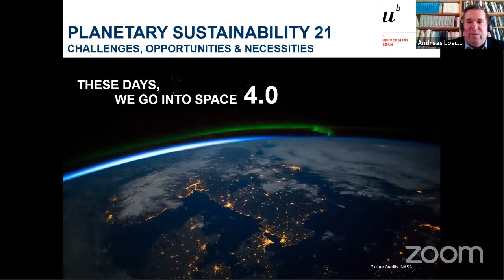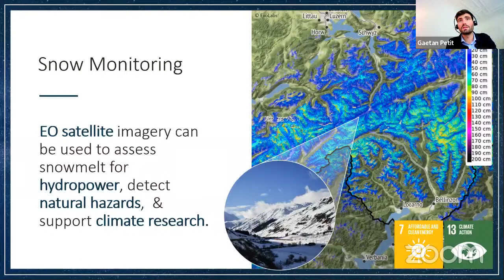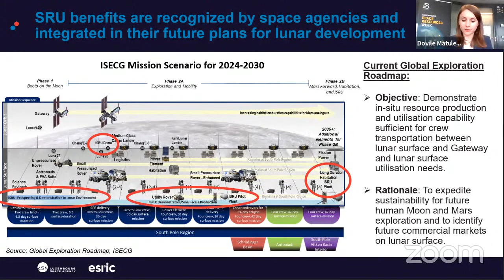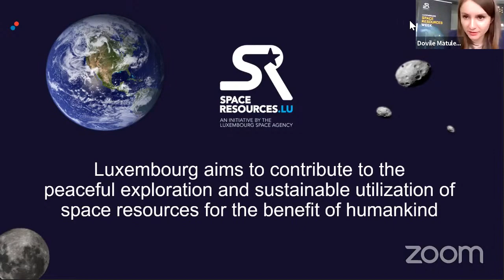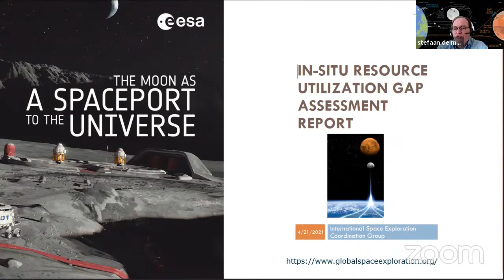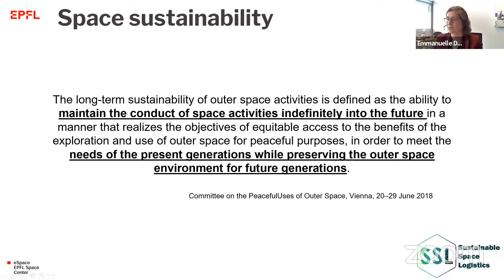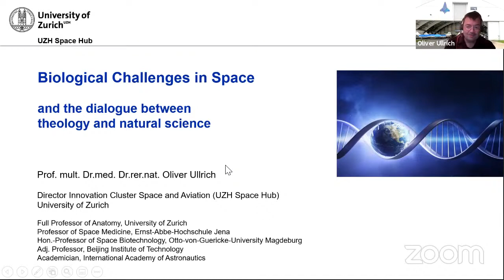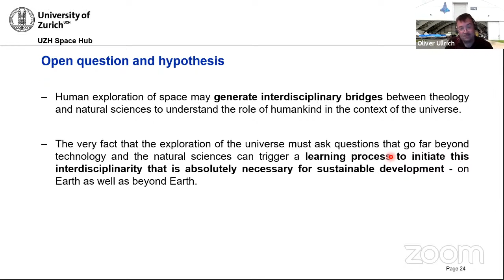PLASUS21 Afternoon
00:00:00 Planetary Sustainability: the concept (Andreas Losch University of Bern)

Challenges and Opportunities I
00:15:10  Space can do more for Earth (Gaetan Petit, Space4Impact)
00:40:29 Space Resources & Innovation (Dovilé Matuleviciute, Luxembourg Space Agency)

Challenges and Opportunities II
01:13:30 Forward to the Moon: Europe’s exploration program Terrae Novae and Artemis (Stefaan De Mey, European Space Agency)
01:47:46 Sustainable Space Logistics (Emmanuelle David, EPFL)
02:14:27 Biological Challenges in Space (Oliver Ullrich, University of Zurich)

02:48:52 Wrap up & Closing Panel (Andreas Losch & TBA)

[Description]
Humans are setting out for the stars. Our space environment is being used more and more intensively, mega constellations are beginning to light up the night sky and disrupt science. Junk is accumulating in the more heavily used Earth orbits. Several countries now want to go to the Moon, and this time plan to use its resources.
As time on Earth is limited, we need to move. But we need ethical guidelines in the area of outer space, which is an international domain, especially because the law remains open to interpretation. Moreover, we need to link the issues of sustainable space use with the environmental debate here on Earth: we should discuss an 18th Sustainable Development Goal for our space environment.

Do we really need to grow into space? How can we do it in a sustainable way? It is high time for an integrated discussion of space matters with planetary concerns. The workshop PLASUS21 – „Planetary Sustainability 21: Challenges, Opportunities and Necessities” connects space & global sustainability, key space actors and sustainability thinkers.